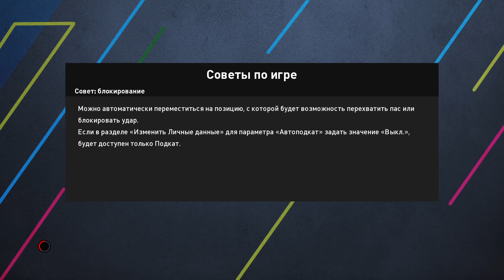O'ZBEKISTON - ARGENTINA ● SHOMURODOV vs MESSI ● PES 21 ● O'RTOQLIK O'YINI KOMPYUTERDA!